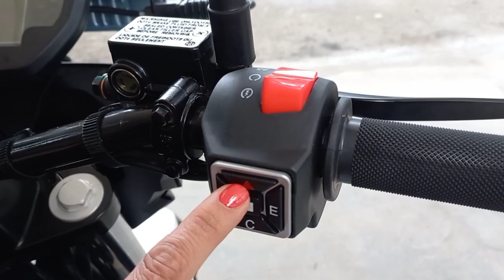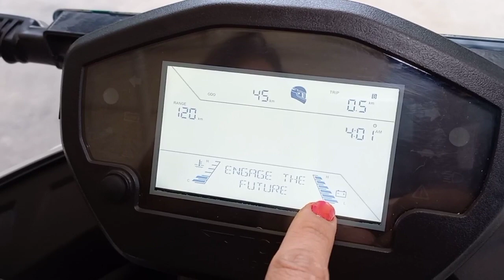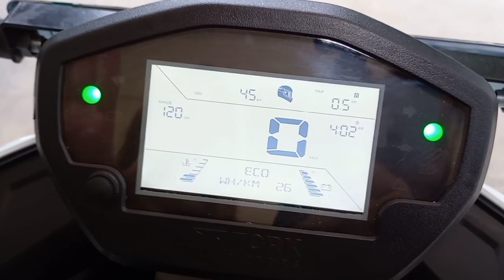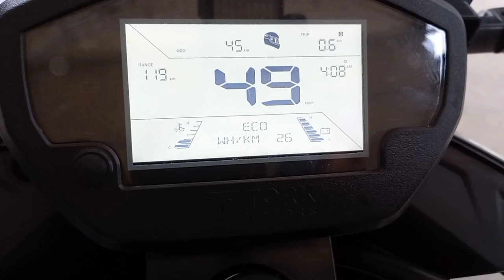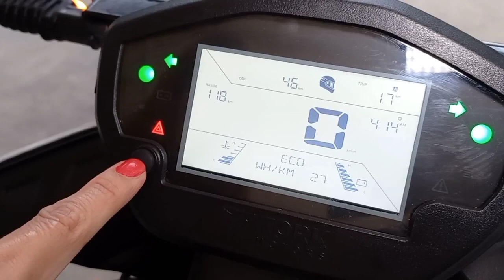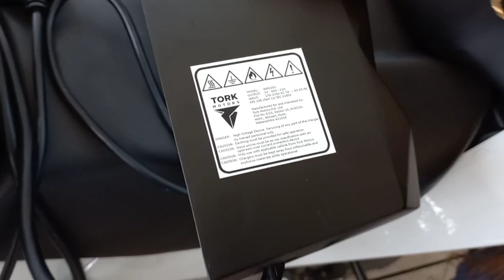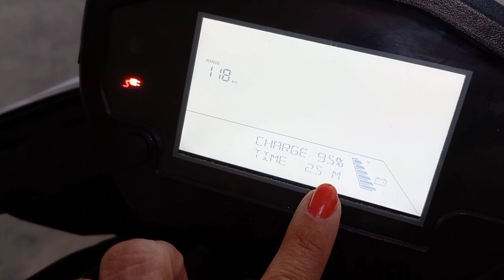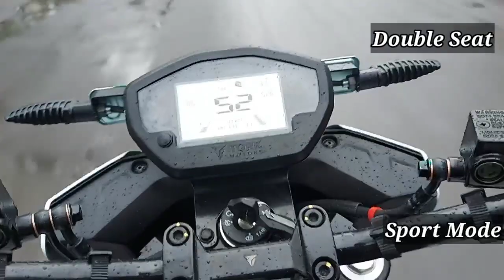100% Made in India Electric Motorcycle | Tork Kratos R | 120 kms real range